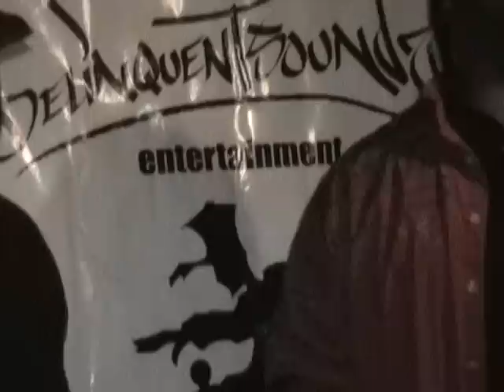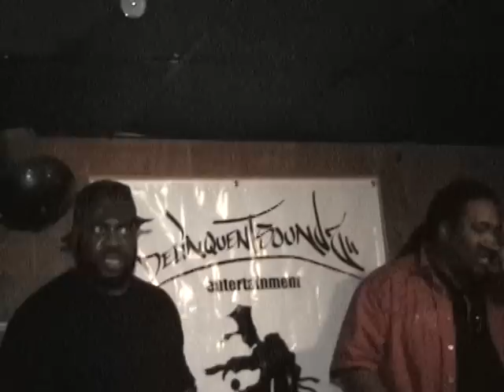Rhymageddon "Rapture" feat. 9 Continents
Horsepower Plus Handling Tour footage
Locker Room Sports Bar & Armory Tavern